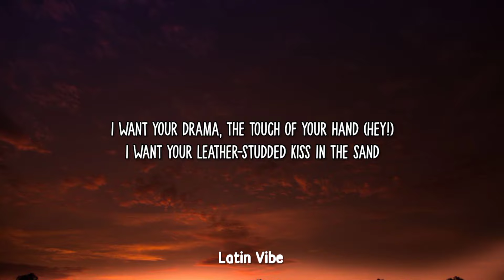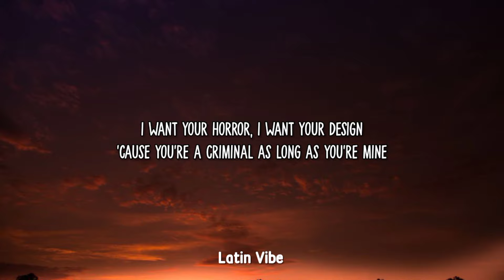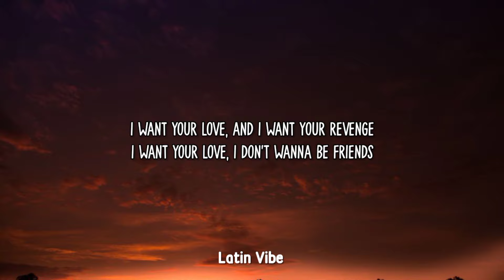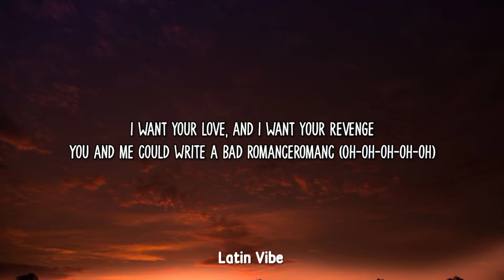Lady Gaga - Bad Romance (TikTok, sped up) [Lyrics] | I want your love, and I want your revenge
📝Lyrics

[Post-Chorus]
Ra-ra, ah-ah-ah, roma, roma-ma
Gaga, oh, la-la, want your bad romance
[Verse 1]
Love, love, love, I want your love (Oh, ey)

[Chorus]
lyrics bad romance
[Post-Chorus]

[Verse 2]
Love, love, love, I want your love (Uh)
I want your psycho, your vertigo schtick (Hey!)

[Pre-Chorus]
And you know that I need you ('Cause I'm a free bi***, baby)

[Interlude]
Walk, walk, fashion, baby
Work it, move that bi*** crazy
Walk, walk, passion, baby
Work it, I'm a free bi***, baby

[Bridge]
Je veux ton amour, et je veux ta revanche
Je veux ton amour, I don't wanna be friends
(I want you back) No, I don't wanna be friends
(Caught in a bad romance) I don't wanna be friends
(Caught in a bad romance) Want your bad romance